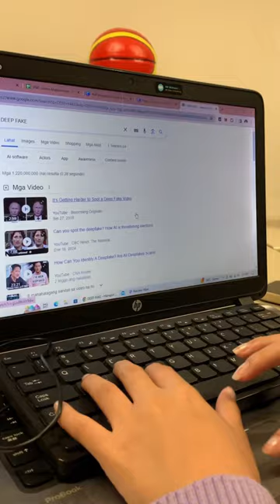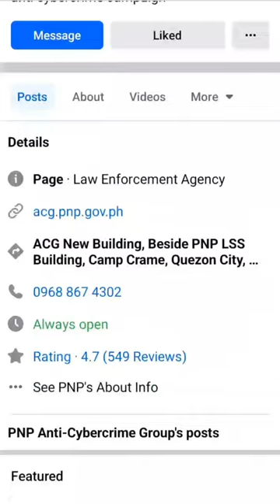PANOORIN: Reaksyon ng ABS-CBN anchors, reporters sa deepfakes nila | Patrol ng Pilipino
MAYNILA —  Nagpaalala ang Philippine National Police Anti-Cybercrime Group (PNP-ACG) na maging mapanuri sa mga pinapanood online dahil maraming kumakalat na mga pekeng videos at photos o "deepfake" ng mga sikat na personalidad.

Dahil sa paparating na 2025 midterm elections, posibleng magamit ito sa political propaganda para makapanloko.

Sa tulong ng artificial intelligence, madali nang kopyahin ang mukha at boses ng kahit sino sa social media.

Mga sikat na artista at personalidad ang karaniwang target nito para mag-endorse ng mga produkto online.

Pero walang pinipili ang mga gumagawa nito dahil nabiktima na rin ang ilang mga reporters at anchors ng ABS-CBN tulad nina Noli de Castro, Henry Omaga-Diaz, Joyce Balancio at Arra Perez.
– Ulat ni Jekki Pascual, Patrol ng Pilipino